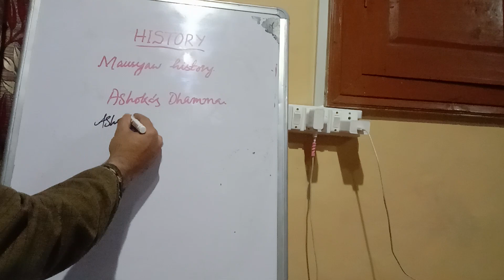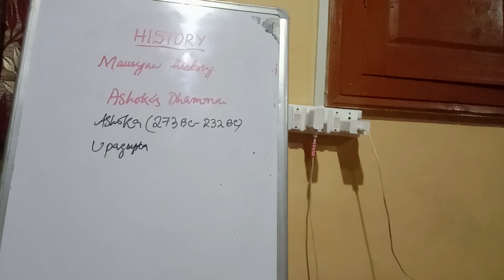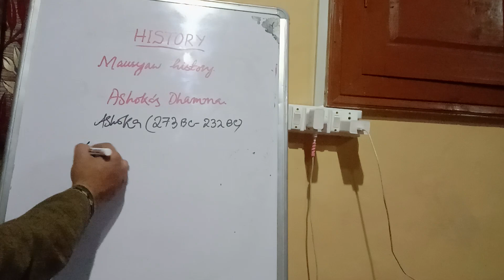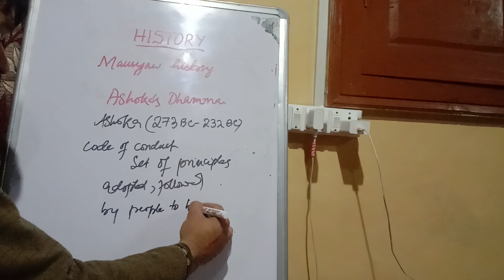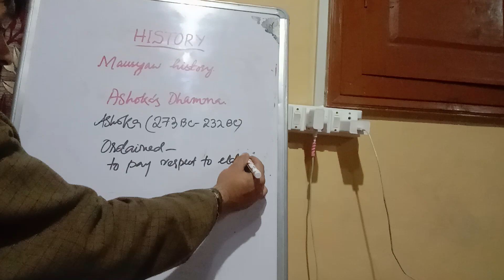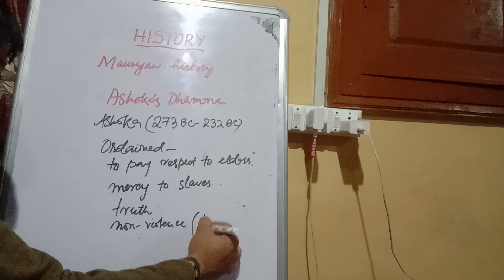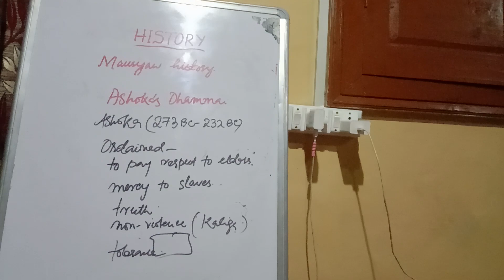ASHOKA'S DHAMMA,POLICY OF WINNING HEART BY LOVE AND PEACE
Bherighosha
Dhammagosha